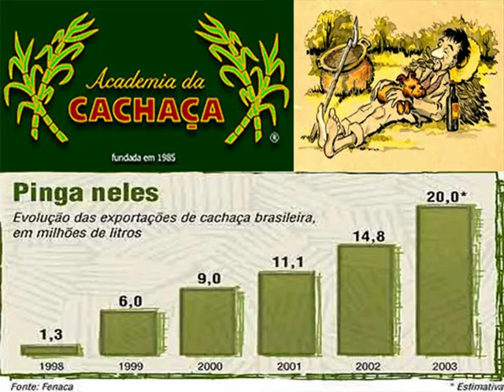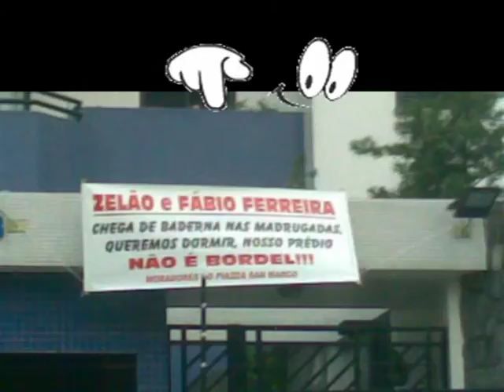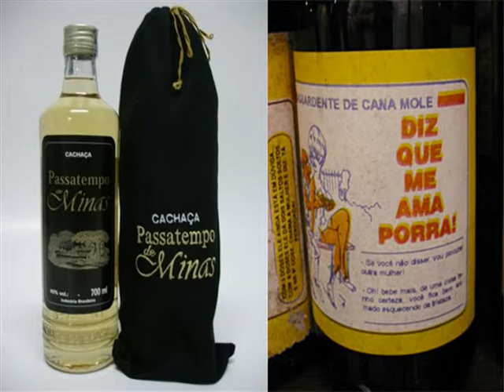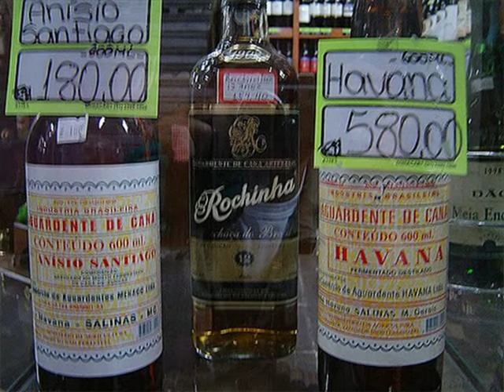CACHAÇA BRASIL, UM PRAZER GENUINAMENTE BRASILEIRO!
CACHAÇA DO BRASIL, UM PRAZER GENUINAMENTE BRASILEIRO!
TAMBÉM CONHECIDA COMo "A MARVADA PINGA"
The CACHAÇA DRINK OF BRAZIL, A PRAZER GENUINAMENTE BRAZILIAN!